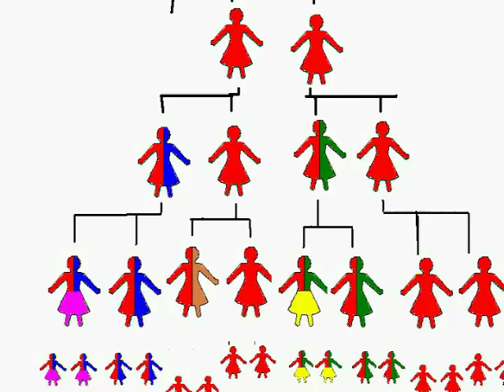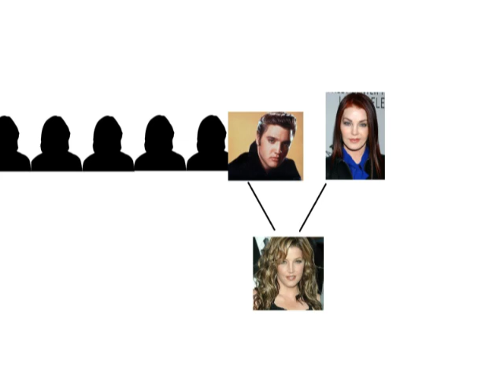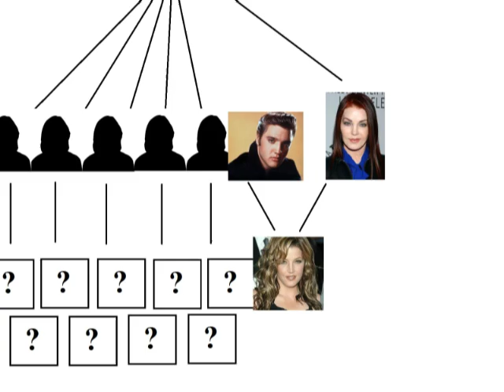Answers to Atticana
I'm on the road until the end of this month, so you probably won't see any new vids from me after this until mid-February. This video just answers several questions from Atticana (who was nominated for a Golden Crocoduck last year but is not eligible) about my video Human Ancestry Made Easy.